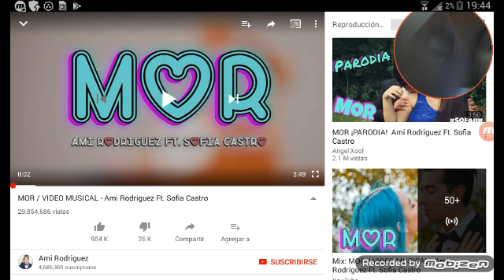Reaccionamos a la canion M♡R Ami Rodrgez y Sofia Catro